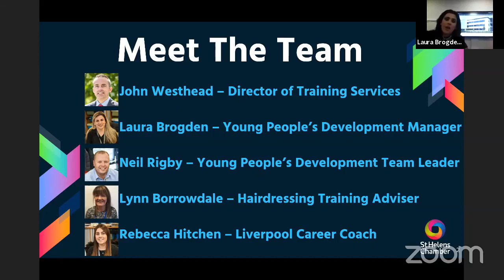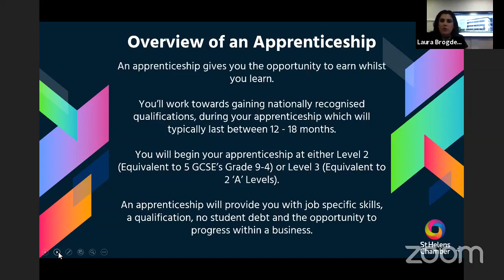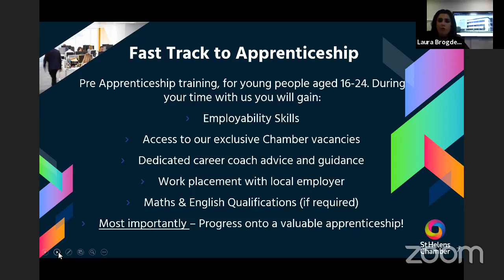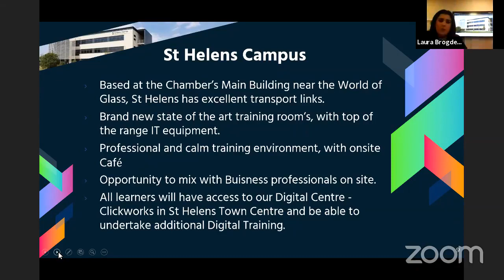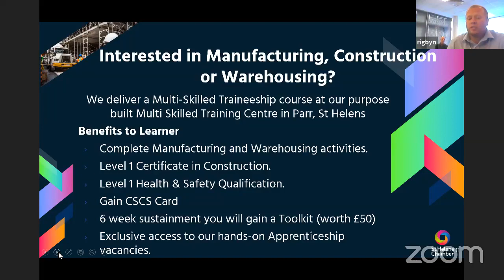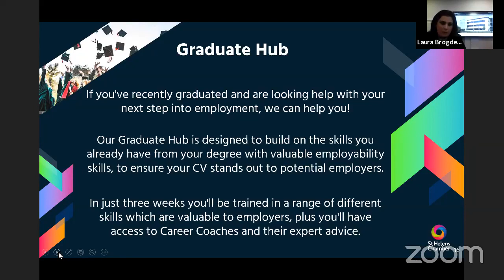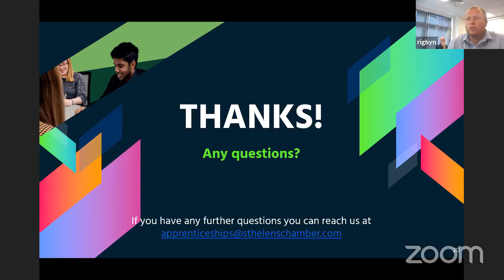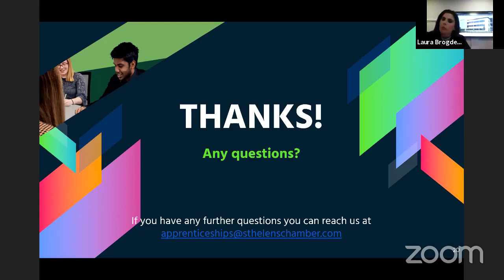Virtual Apprenticeship Open Day